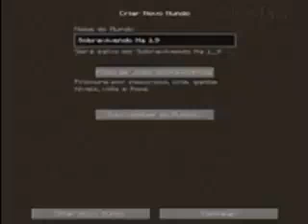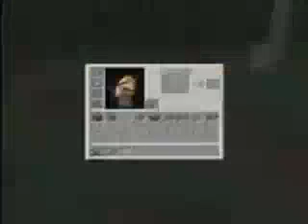RARIDADE / LUISGAM3R (Geleia) no GustavoTubers (01/11/2015)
(PT-BR)

Eu estava planejando esses vídeos em 2022 e só agora postei um deles...

Era uma Série de Raridades do LUISGAM3R (Geleia) no GustavoTubers em 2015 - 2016...

Vídeo Postado Ficcionalmente por ficraridades

Paródia de: tvraridades

(ENG)

I was planning these videos in 2022 and just now I posted one of them...

It was a LUISGAM3R Rarity Series (Geleia) on GustavoTubers in 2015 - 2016...

Video Fictionally Posted by ficraridades

Parody of: tvraridades